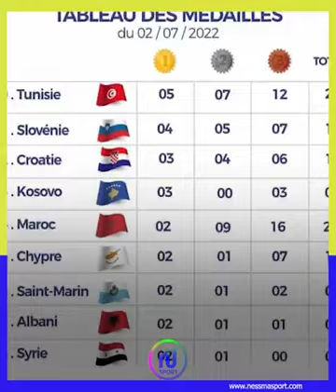ألعاب البحر الأبيض المتوسط بوهران..تونس تحتل المركز 10